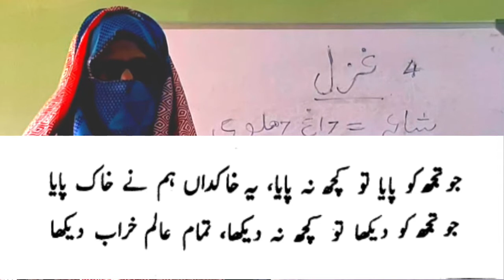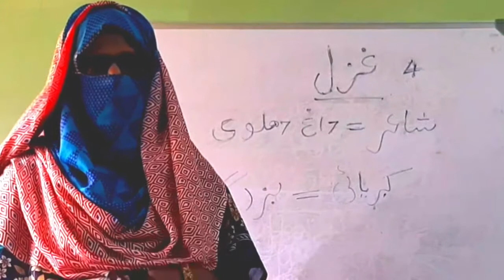PUC 2nd Year class || Urdu class Gazal || 4th Gazal By Dagh Dahalvi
PUC second year class

4th Gazal By Dagh Dahalvi